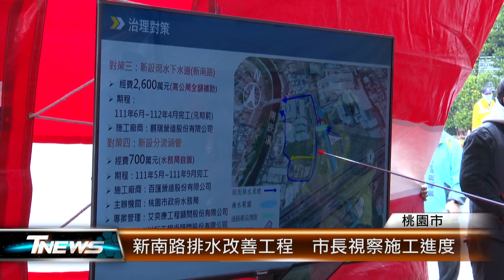新南路排水改善工程 市長視察施工進度│T-NEWS聯播網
為了解決國一南崁交流道附近淹水問題，桃園市政府和高公局合作，推動新南路排水改善工程。市長張善政14日到現場視察工程進度。目前工程進度已經達到七成，預計四月底就可以完工。